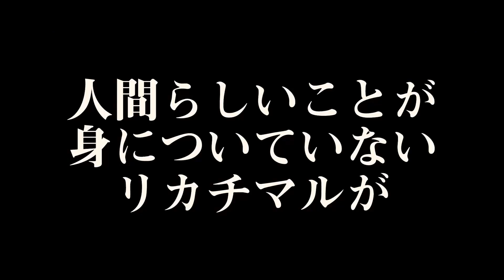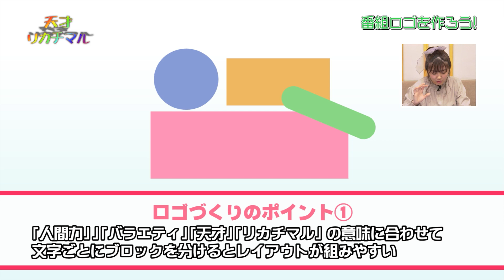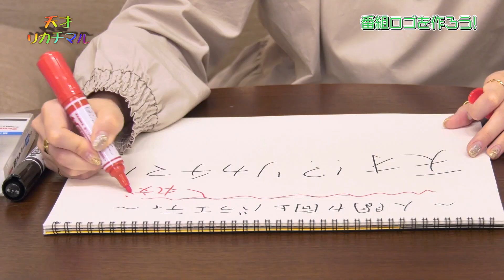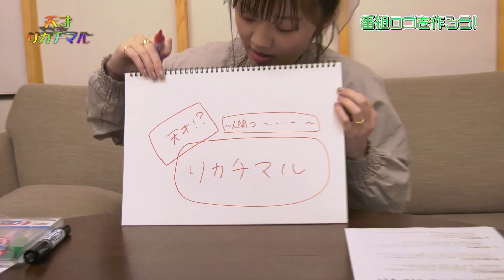『天才！？リカチマル』第1回 ロゴダサいって思った？私も思った！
【長江里加ゲスト出演＆天才!?リカチマルVol.1発売決定!】2022年3月12日（土）声優おた雑談 トークイベント開催

会場：野方区民ホール(東京都中野区野方5丁目3-1)
出演：松井恵理子 松嵜麗 五十嵐裕美（※両部共通）
ゲスト：【一部】佳村はるか のぐちゆり
　　　　【二部】長江里加 上田瞳

『天才！？リカチマル』は…
天才すぎるが故に、逆に人間らしいことが全く身に付いていないリカチマルが
様々な企画を通して“人間力”を向上させていく番組！

★放送概要
番組名：人間力向上バラエティ「天才！？リカチマル」
出演：長江里加

■放送日程：毎月第2、第4水曜日　午前0時～配信予定
無料視聴：2021年5月5日23時59分